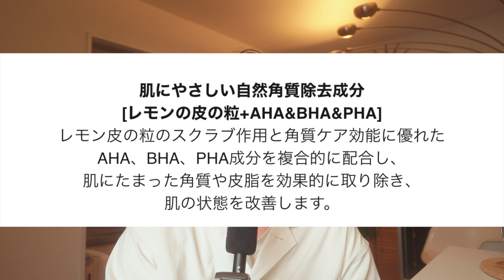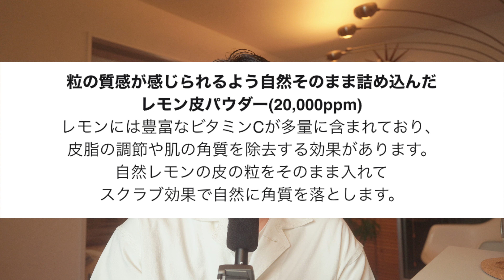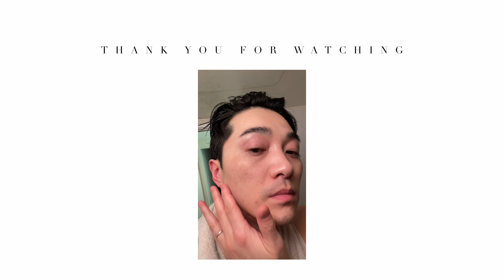【Qoo10スーパーセール】コスパ最高商品が割引！！今韓国コスメを買うべき！！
【今回紹介した商品になります】
＊コモンラブス
皆さんにとってこのコンテンツが少しでも参考になってくれたらとても嬉しいです。
何か分からない事がありましたらいつでもコメントください。